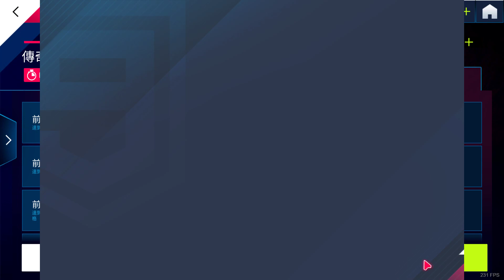竞速游戏 出乎意料的不错！